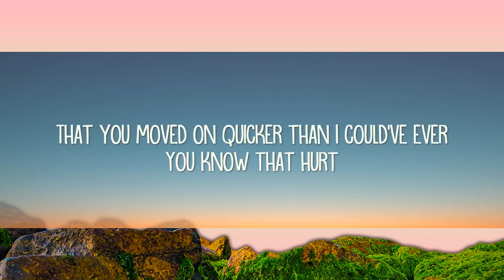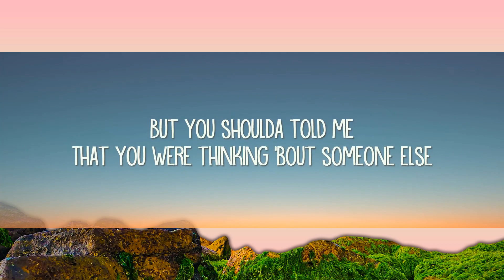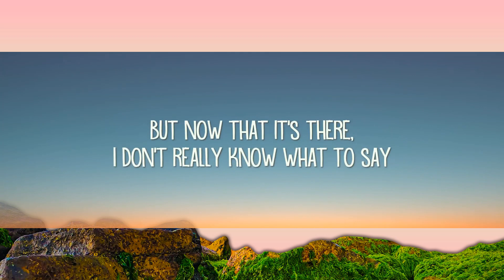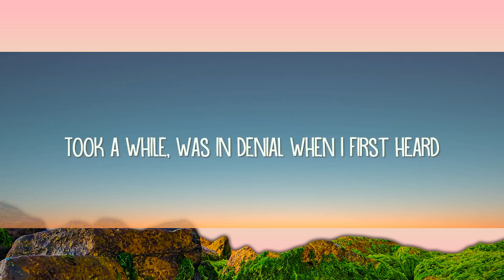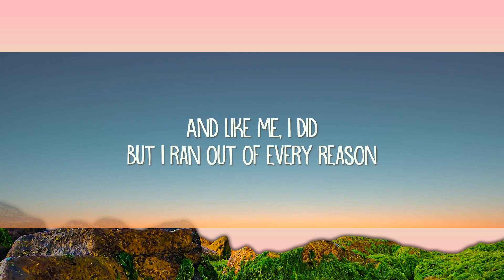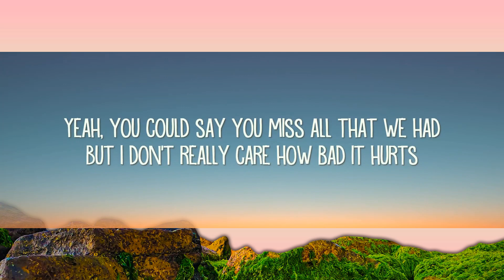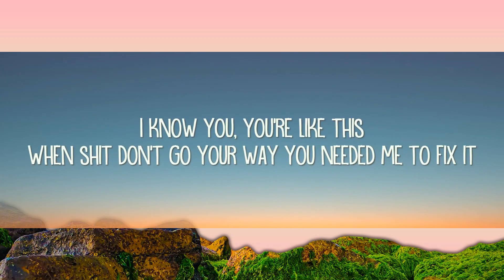Tate McRae - jy het my eerste gebreek (Lirieke) |15min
[Verse 1]
But you shoulda told me